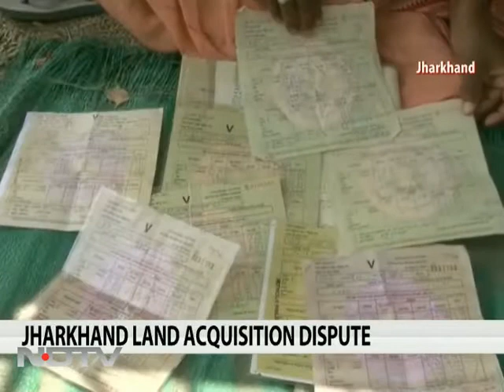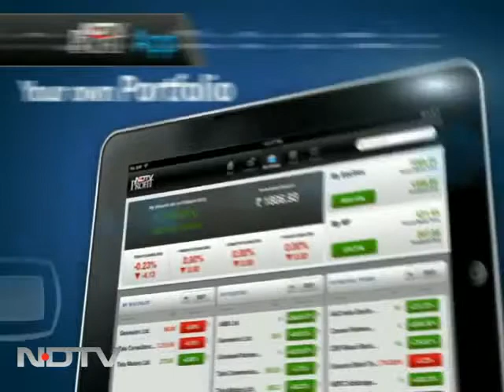The Ranchi IIM land dispute intensifies; court directs government to start construction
The direction comes as a blow to villagers of Maujanagri near Ranchi, who have been protesting for 6 months now against land acquisition.